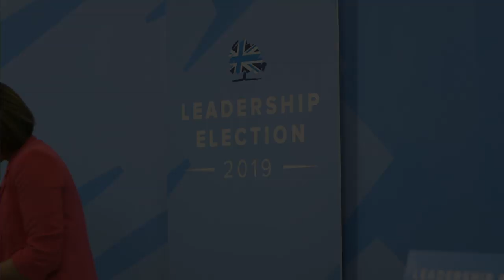Ask The Next PM - Conservative Leadership Elections 2019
Your questions answered by the candidates for the Leader of the Conservatives and Prime Minister of the United Kingdom.

Live streamed on 26th June 2019

If you didn't get a chance to ask your question, make sure the next Prime Minister knows what matters to you, right now